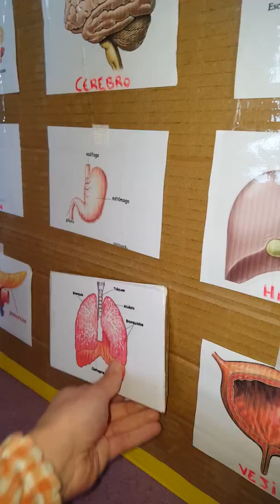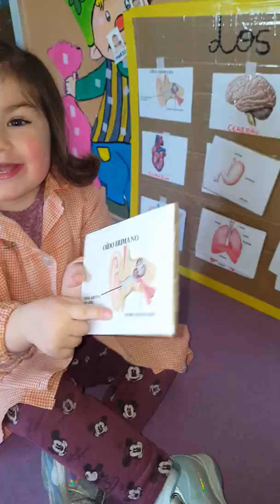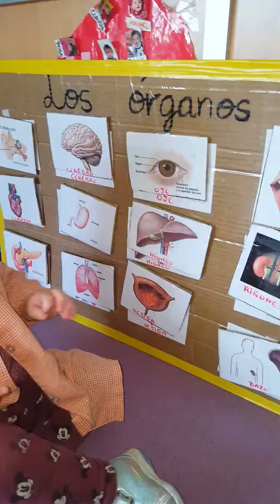Rosa nos dice los órganos. En la Guardería MIMOS ENTRAMBASAGUAS